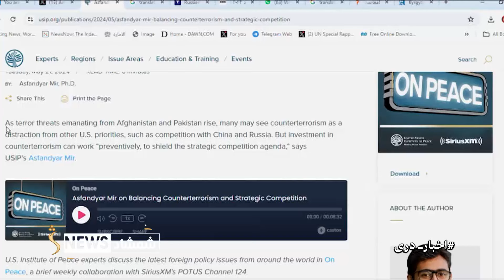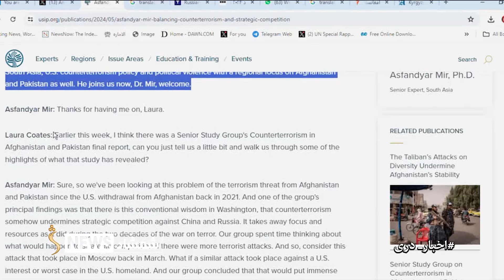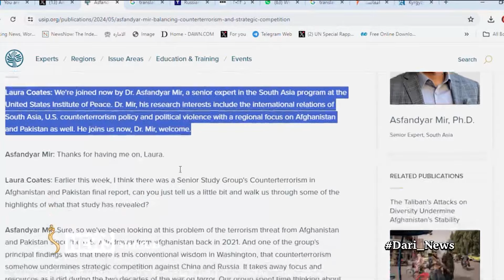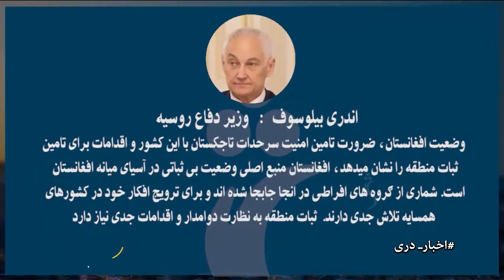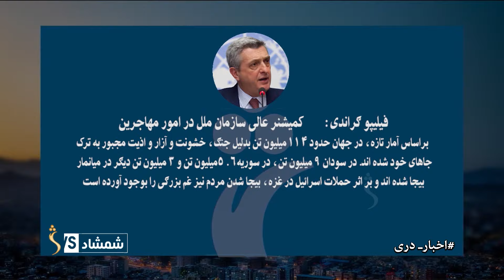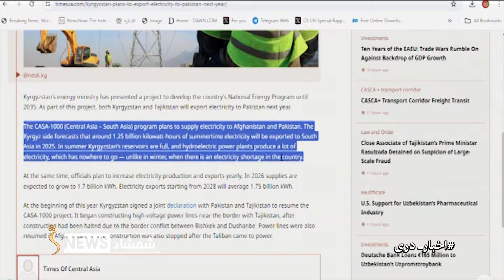Shamshad Dari News |01.06.2024| خبر دری